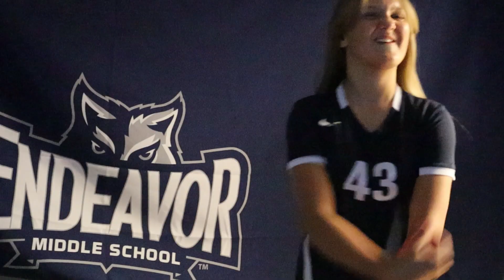Endeavor Middle School Hype!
Endeavor Middle School Hype Video 2022!

Moses Lake School District

Audio Credit: RUN IT UP
KING FLEXX